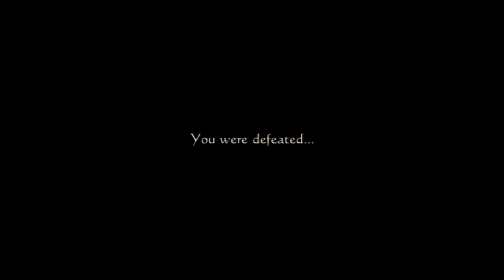Let's Play Drakengard 3 (Blind) Part 14: One Last Trek in the Forest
Our merry crew delve deeper into the forest for some centaur fun. Lady 3 awaits...

NOTE: Next episode will be up on Tuesday!